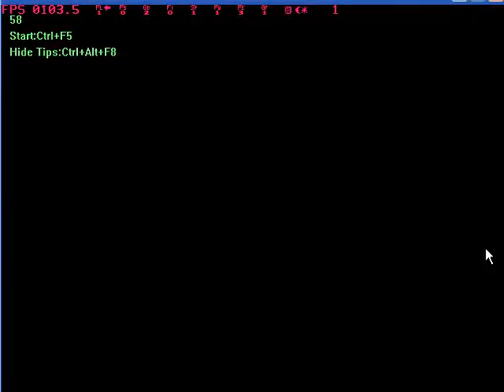FFVII - Level 28 Cloud vs Sephiroth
Seeing how much damage a Lv 28 Cloud deals with Omnislash or a normal attack to Sephiroth when equipped with a Buster Sword.

This is my 800th video! How time flies.